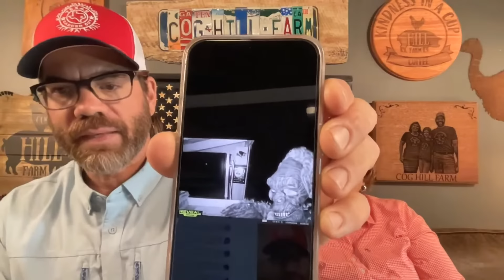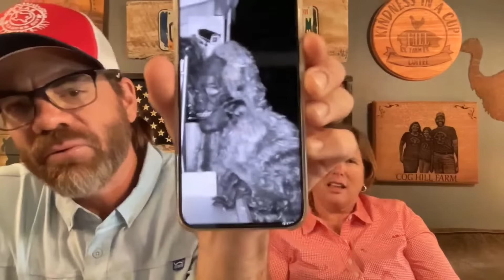Y'all Won't Believe What We Caught on Camera! (LIVE)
Together Tuesday with Cog Hill Farm (LIVE)